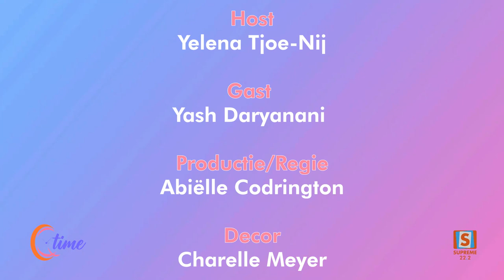QTIME SEIZOEN 06 | AFLEVERING 78 | Yash Daryanani - Valkantie bij de Spetter